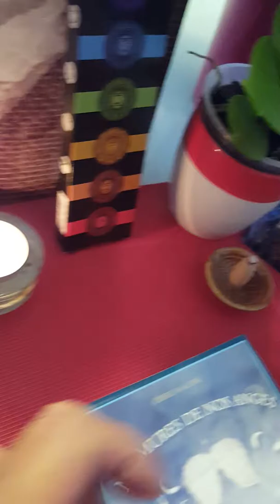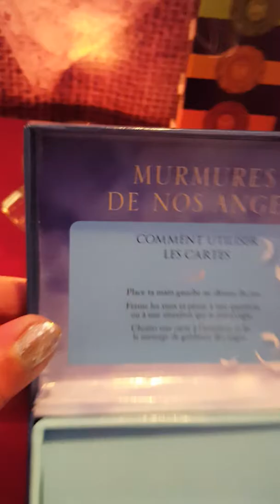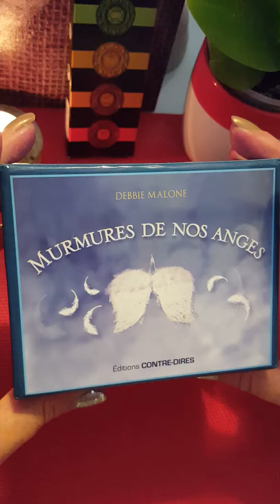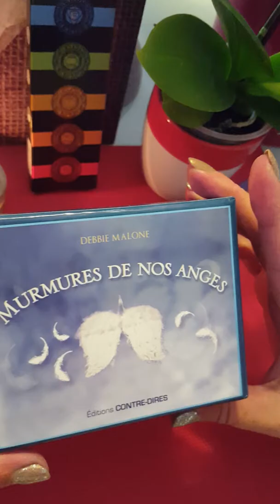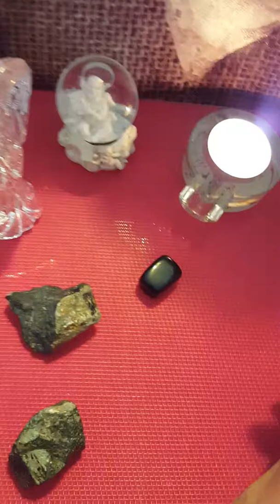LITHOTHERAPIE 43 IÈME VIDÉO la tourmaline noir en brute 🌈🌳🌈 et autres...☄🌈🕯♨️🍁🍂🍃(1)